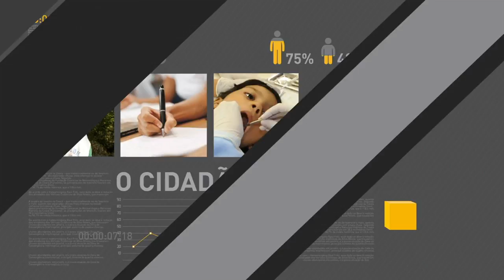Presidente Temer diz que está confiante na aprovação da reforma trabalhista pelo Congresso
REPÓRTER NBR 19H - 20.06.17: Presidente Michel Temer faz visita oficial à Rússia, onde busca ampliar relações diplomáticas e comerciais entre os dois países. Em conversa com jornalistas, Temer falou que está confiante na aprovação da reforma trabalhista pelo Congresso Nacional. E mais:  No twitter, o ministro da Fazenda, Henrique Meirelles, também fala sobre a aprovação da proposta.